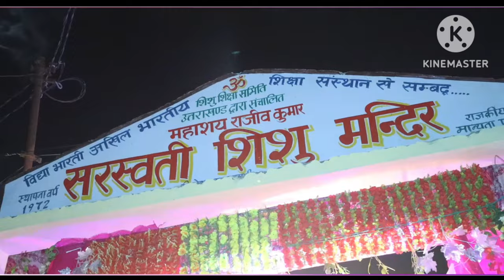गांव में धूम धाम से हुई मेरी मेंहदी रात ❤️ daily lifestyle Vlog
धूम धाम से हुई मेरी मेंहदी रात

आज का नया vlog आपके बीच अपलोड हो चुका है
अपना प्यार और आशीर्वाद बनाए रखना